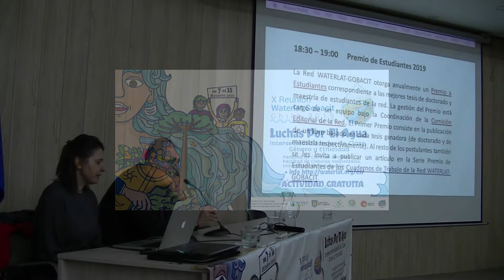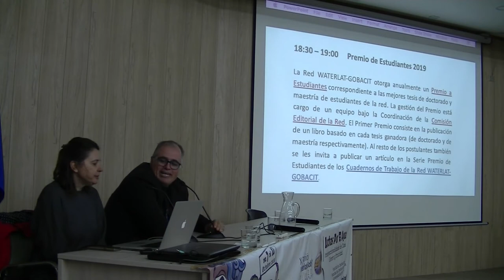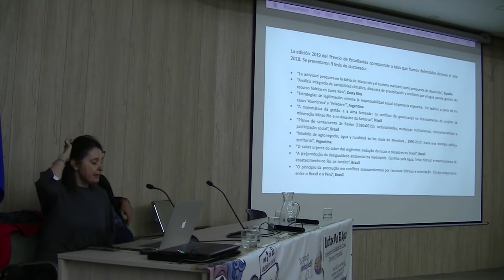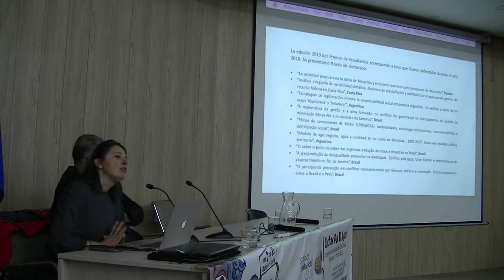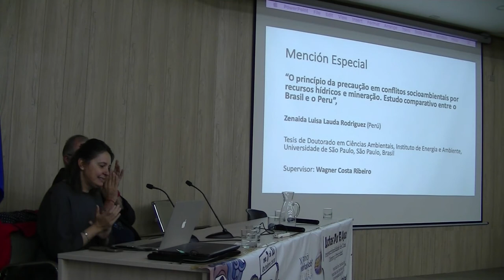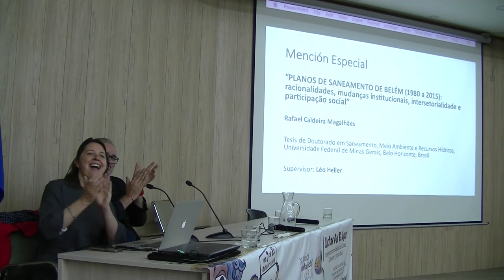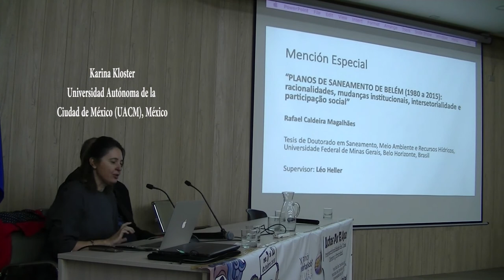2019 Student Prize, X International Meeting (in Spanish)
Result of the 2019 Student Prize of the WATERLAT-GOBACIT Network

The announcement was made at the X International Meeting of the WATERLAT-GOBACIT Network, "Struggles over Water: Intersections of Class, Gender and Ethnicity", University of Concepcion, Concepcion, Chile, 7-11 October 2019.

Resultado del Premio para Estudiantes 2019 de la Red WATERLAT-GOBACIT